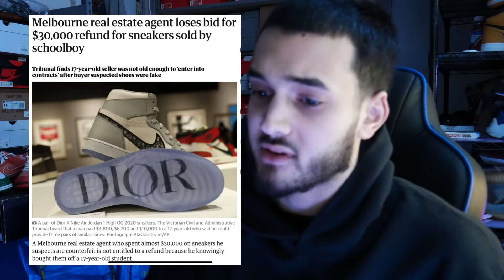MICKEY MOUSE RESELLER SCAMS REAL-ESTATE AGENT FOR 30k IN FAKE JORDANS *CRAZY WHAT WOULD YOU DO?